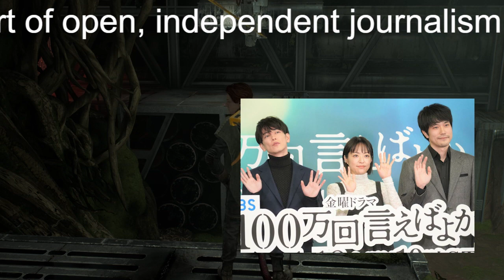井上真央主演「100万回 言えばよかった」Netflix国内ランキング6週連続ランクイン 急展開に考察も白熱